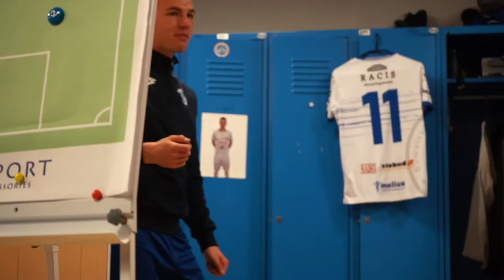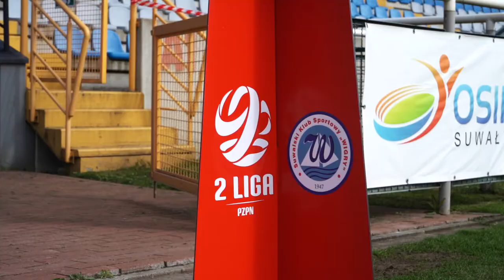"WYPADEK PRZY PRACY" | Kulisy meczu z Hutnikiem Kraków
Seria sześciu spotkań bez porażki przerwana. W ubiegłą sobotę suwalczanie przegrali z Hutnikiem Kraków 0:1. Zobacz, jak zza kulis wyglądał mecz 32. kolejki eWinner II ligi!

Odwiedź CharakterneWigry​ w social mediach!